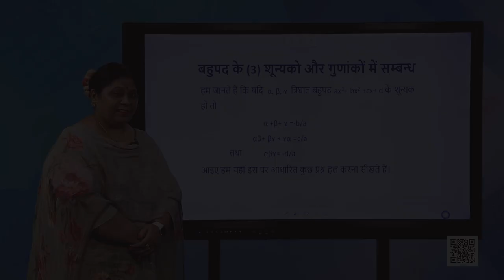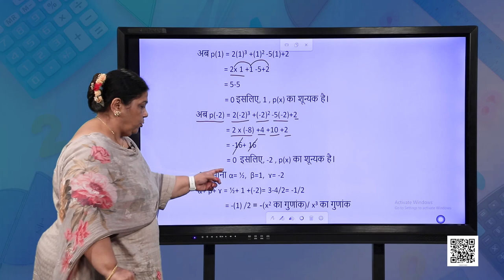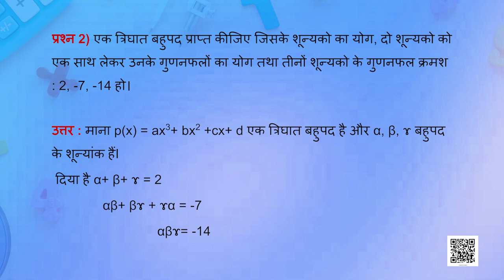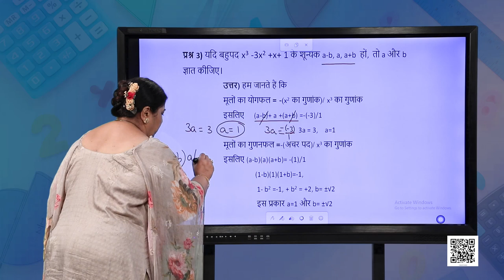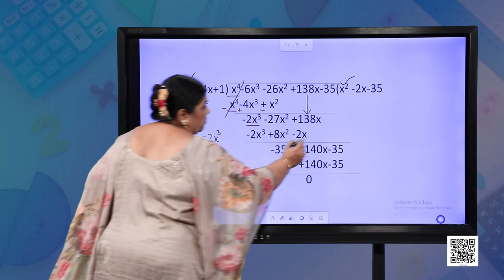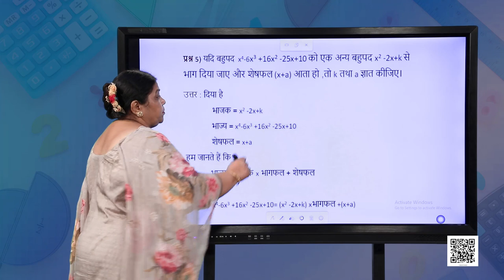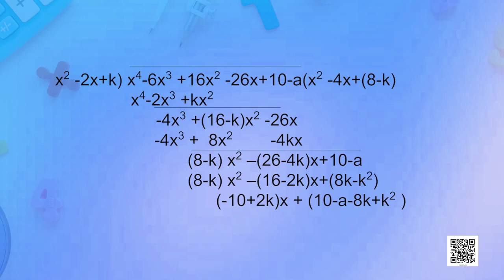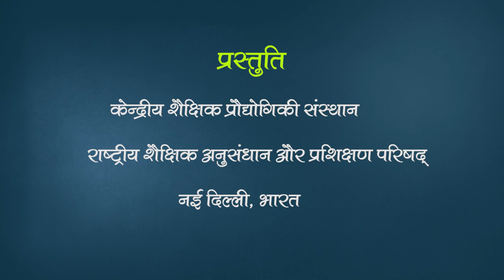कक्षा १० : गणित : पाठ-2 : बहुपद भाग-4